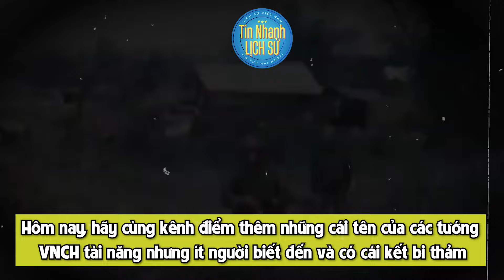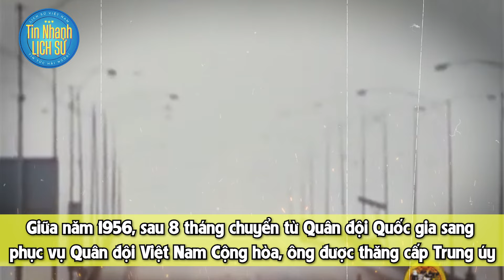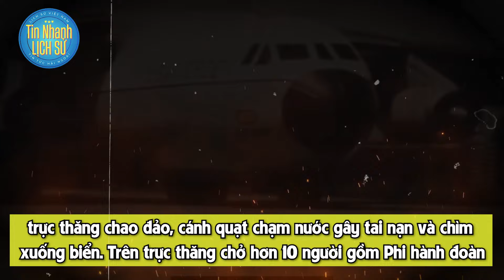TOP 3 TƯƠNG VNCH CÓ TÀI NHƯNG RA ĐI SỚM Phần 2 | Tin Nhanh Lịch Sử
Tuy Việt Nam Cộng hoà có những cái tên tướng tá vô cùng nổi tiếng, nhưng bên cạnh đó cũng có những người tướng lĩnh thiệt mạng trong lúc làm nhiệm vụ mà ít người biết tới. Hôm nay hãy cùng kênh tìm hiểu một số cái tên nhé